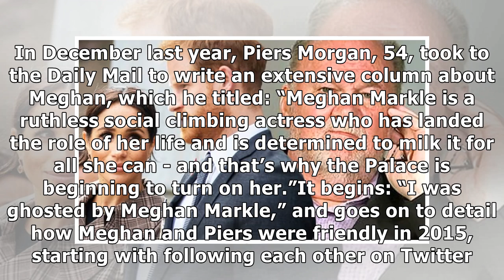Royal rivals: Why does Piers Morgan have such a GRUDGE against Meghan Markle?